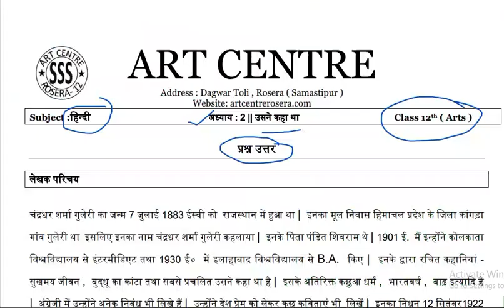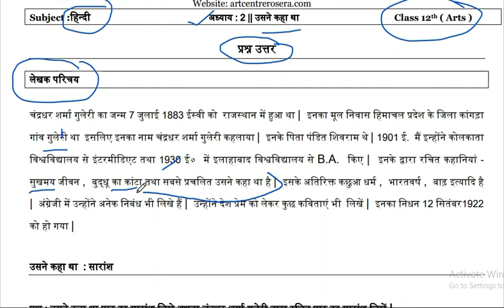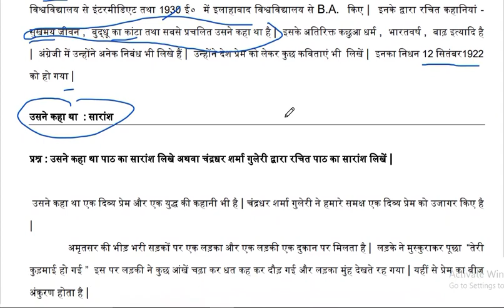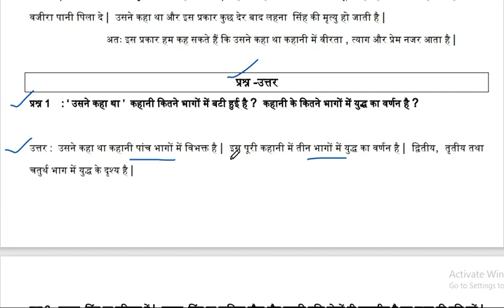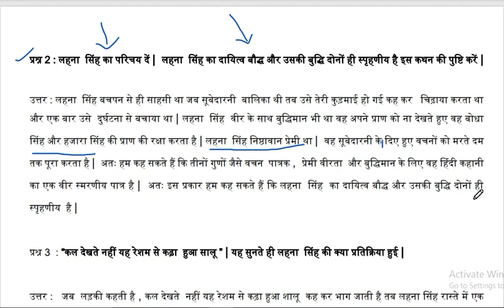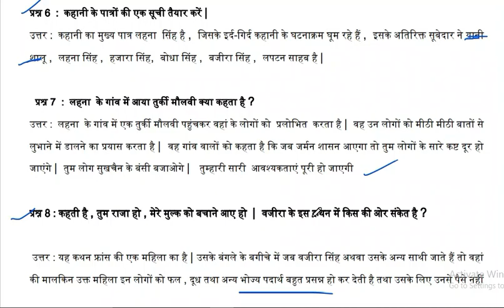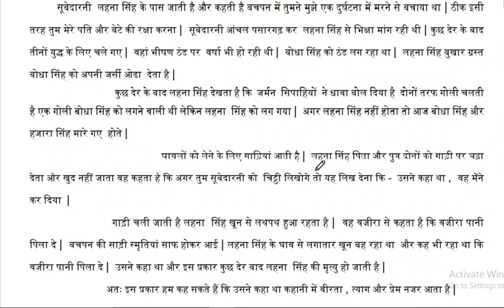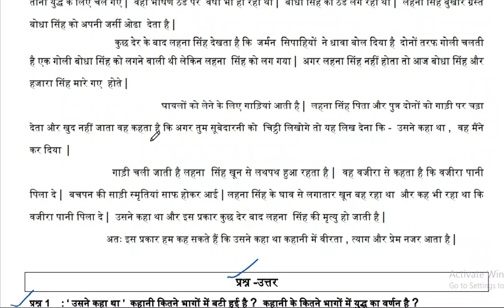Class 12th हिन्दी अध्याय 2 || उसने कहा था || प्रश्न उत्तर